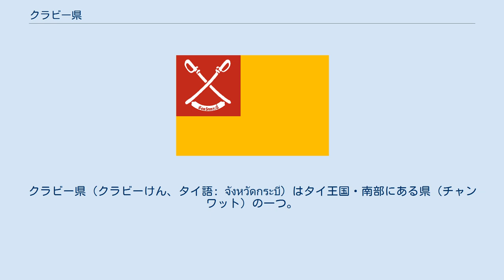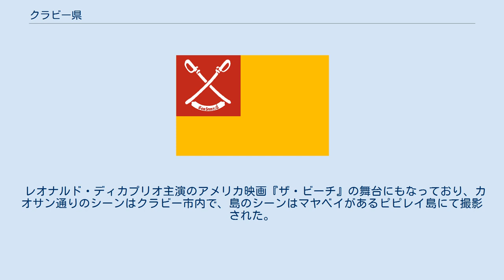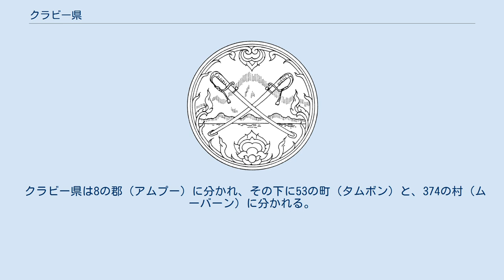クラビー県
クラビー県（クラビーけん、タイ語: จังหวัดกระบี่）はタイ王国・南部にある県（チャンワット）の一つ。
パンガー県、スラートターニー県、ナコーンシータンマラート県、トラン県と接する。
タイ語ではガビーに近い音で発音されるため、古く英語ではGerbeeと呼ばれた。
クラビー県は風光明媚なことで有名なアンダマン海に面する。
 リゾート開発が遅れていた分、自然が豊かである。
本土アンダマン海沿岸のビーチを始め、同じくアンダマン海に浮く、ランター島、ピーピー島ではダイビングやシュノーケリングなどのマリンスポーツも外国人観光客を中心に盛んである。
美しい手つかずの自然も多くあるため、国立公園も多数ある。
その他数多くの鍾乳洞、マングローブ林、ジャングル、方々に切り立つ石灰岩、周辺の島などを擁する。
古世代の高温な花崗岩が地下から地表まで分布しており、雨水からなる天然の温泉などもある。
クラビー市内の中国寺院のワット・タムスアは、絶壁に面していて壮観である。
 紀元前25,000年から35,000年あたりには、人間の居た形跡が見られるが、クラビーの歴史とは直接関わりがない。
ナコーンシータンマラート王国ができた頃、その領土の一部であった。
1872年（タイ仏暦2415年）には、クラビー川流域にラーマ5世（チュラーロンコーン大王）の命で、市街地が建設された。
この市街地は現在、「旧市場」と呼ばれている。
その後は商港、漁港を求めて市街地が南下し、クラビー川で囲まれた半島部全体が市街地となった。
しかしクラビー市内自体は海にではなく川に面しているため、大規模な貿易港に発達させることができなかった。
 インド洋から太平洋に行く輸送船はマラッカ海峡を通ると時間がかかる。
このためタイ政府はタイ領土のマレー半島部分に貨物輸送用の港と、高速道路を用意して、輸送時間を短縮し、ついでに地元経済も振興させようと計画した。
内容は、西海岸アンダマン海にクラビー港（建設中）で降ろし国道44号線を通しタイランド湾のナコーンシータンマラートまで運び再びそこで他の船に積み荷して通り抜けるというもの。
クラビーもこの計画地であるため、急ピッチで開発が進んでいる。
 レオナルド・ディカプリオ主演のアメリカ映画『ザ・ビーチ』の舞台にもなっており、カオサン通りのシーンはクラビー市内で、島のシーンはマヤベイがあるピピレイ島にて撮影された。
 クラビー県は8の郡（アムプー）に分かれ、その下に53の町（タムボン）と、374の村（ムーバーン）に分かれる。